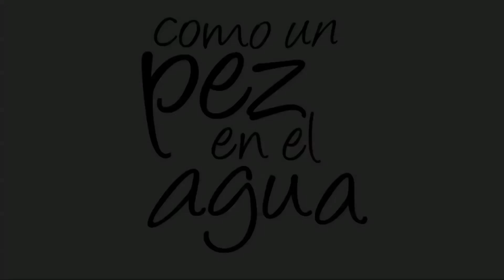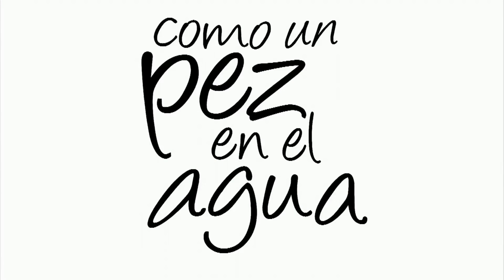COMO UN PEZ EN EL AGUA Spring 2016 Barcelona - Fashion Channel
Como un pez en el agua is a swimwear fashion brand which focuses on craftmanship and exclusive items.

Right from the beginning its creators had a special mark in mind and have sought comfort and exclusivity in every piece at the same time giving their clients the assurance that the bikini they are wearing is made with love and above all does not come from assembly-line production; it is a one of kind item.

One of the brand’s distinguishing characteristics are the types of fabrics they use.

Instead of synthetic and elastic fabrics you will fins in traditional swimwear, they make use of cotton and silk giving their bathing suits a very different style without compromising comfort and well-being.

Follow us and our channel if you want to keep up with new fashion trends!